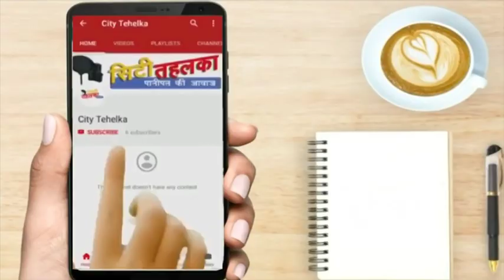विज ने किसके भ्रष्टाचार पर उठाई ऊँगली ! | City Tehelka